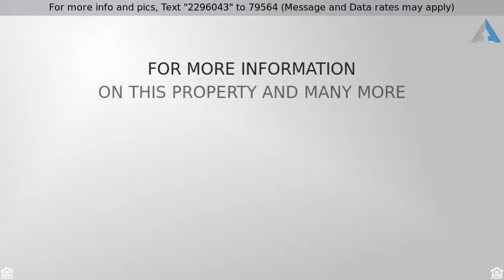Priced at $169,900 - 1940 E DESERT MOON Trail, San Tan Valley, AZ 85143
San Tan Valley Charmer that has been completely updated top to bottom!!  Stunning Bungalow with New carpet & New wood-plank tile flooring.  Stunning fresh  custom 2-tone color scheme warms the home.  Kitchen featuring brand new  white Shaker cabinetry, stainless hardware, new Quartz counter-tops, glazed mosaic back-splash & New stainless steel appliances.   Spacious bedrooms  and both bathrooms with updated New vanities, Quartz counters, new sinks, stainless faucets and lighting.  Enjoy your outdoor space under the covered patio or in the plush green grass. Large lot big enough for a pool or running area for a dog.  Don't miss out on this beautiful home and be able to call this home by Christmas!!